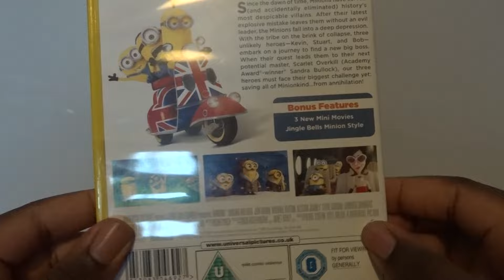Minions (UK) DVD Unboxing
Unboxing Minions DVD